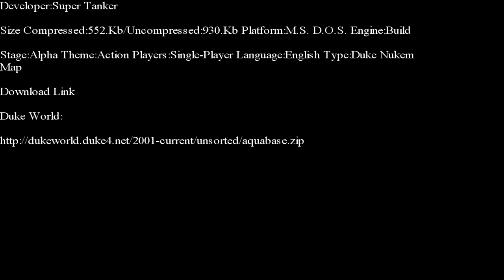Duke Nukem 3-D-Aqua Base E-Duke 32 Edition Part 1